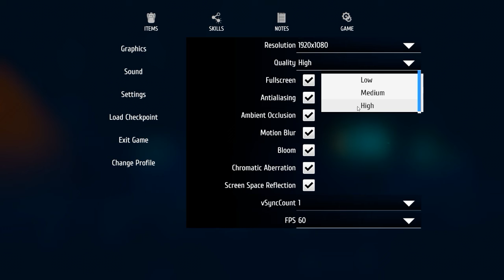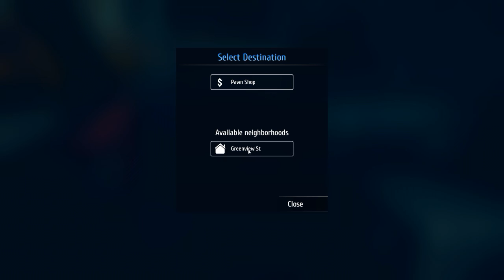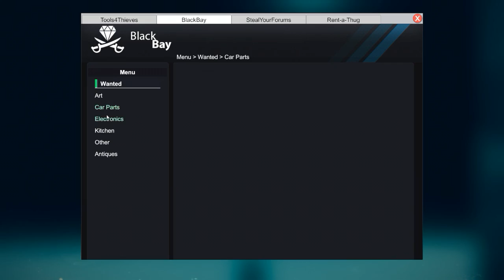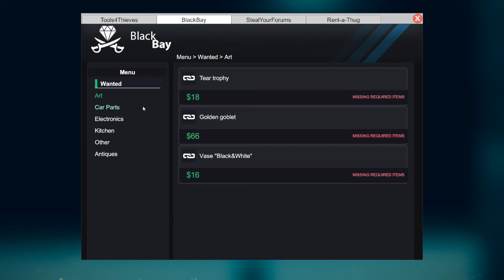Γηνομαστε κλεφτες!!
To kenourgio game eee???

elpizw na sas arese parte liga links!

links:

Discord server invite or PandelisGamer
epicgames:PandelisGamer
steam:pandelis9

apla pazw paixnidia sto enternet tpt allo entaxei?